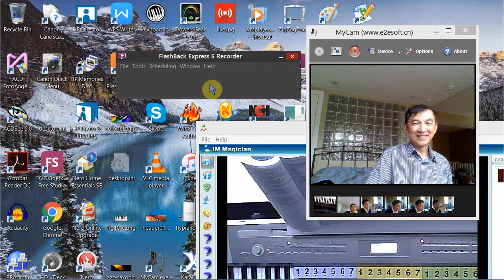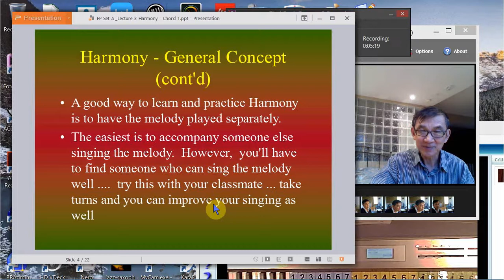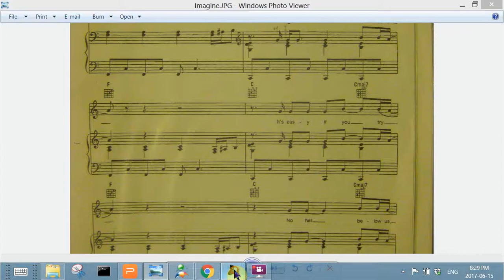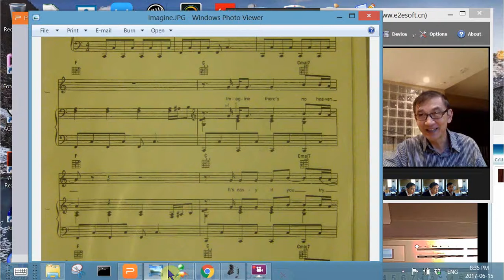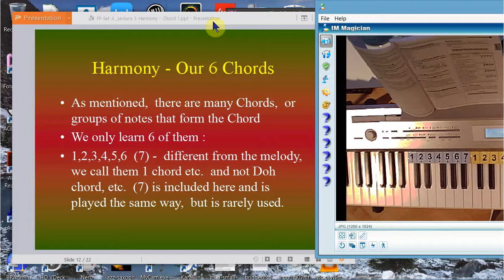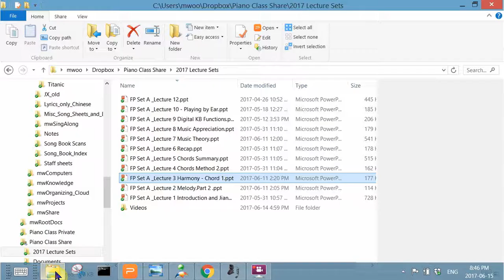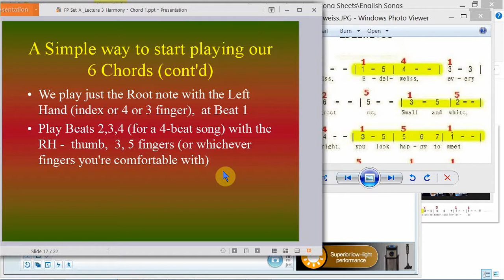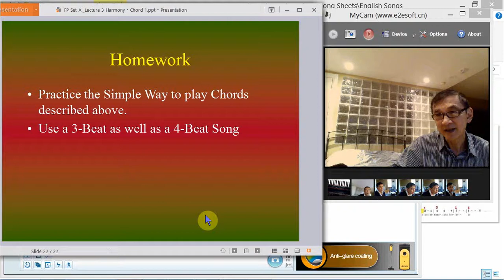Lecture 3 Harmony - Chord 1